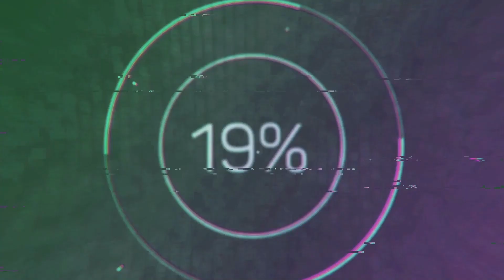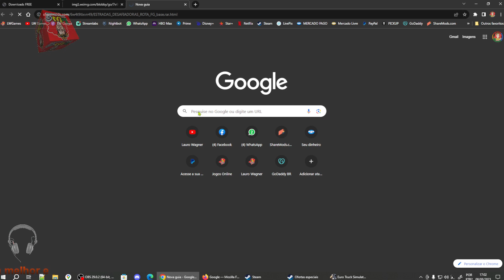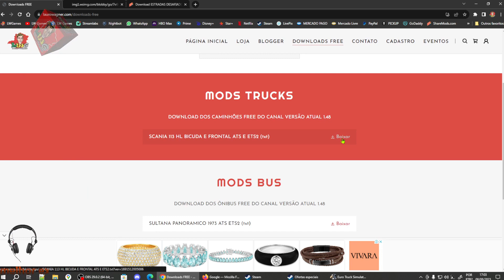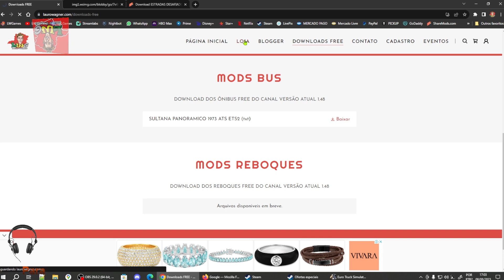ETS2 1.48 - DOWNLOAD ATUALIZAÇÃO MAPA ESTRADAS DESAFIADORAS ROTA FG 1.8.1.48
ETS2 1.48 + Logitech G27
DOWNLOAD ATUALIZAÇÃO MAPA ESTRADAS DESAFIADORAS ROTA FG 1.8.1.48
MOD'S DESTAQUES NESTE VÍDEO:
MAPA ESTRADAS DESAFIADORAS ROTA FG 1.8.1.48
VENHA CONHECER NOSSOS MODS
QUER AJUDAR? QUER FAZER UMA DOAÇÃO? COMO DOAR:
LIVEPIX: Faça sua doação e deixe seu comentário, a senhora do google falará em nossa live. acesse o

*DISCORD LW GAMES: LW Games - Lauro Wagner#0524

DOWNLOAD DE DESCOMPACTADORES de Arquivos

Músicas Usadas pelo Canal
1 - Title: Haus Guest by Gunnar Olsen / Genre and Mood: Dance & Electronic + Dark
3 - Musica: SELEÇÃO TOP REMIXS DJ JEFINHO - (BREGADEIRA INTERNACIONAL - FORRÓ INTERNACIONAL) - 2020 Autor: DJ Jefinho Produções